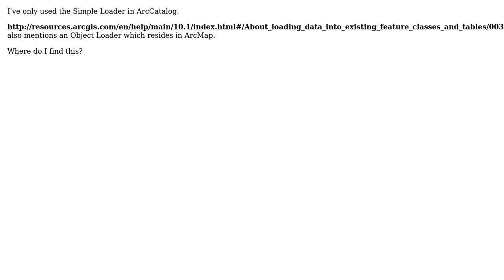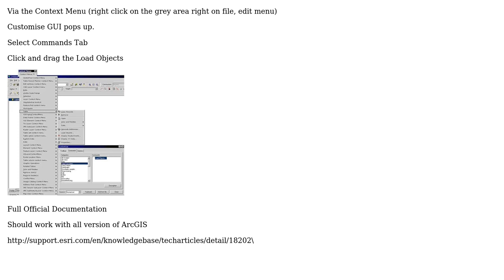GIS: Where is Object Loader found in ArcMap?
With thanks & praise to God, and with thanks to the many people who have made this project possible! | Content (except music & images) licensed under CC BY-SA | Music | Images & others | With thanks to user PolyGeo user Mapperz user ianbroad and the Stack Exchange Network Trademarks are property of their respective owners. You are responsible for your own actions.